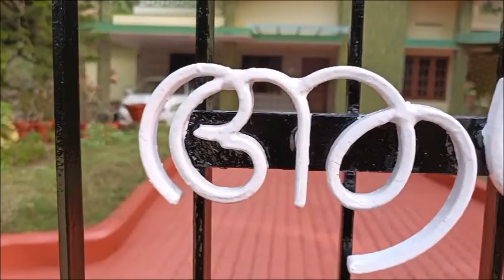Interlock Brick Cleaning & Painting | Polishing